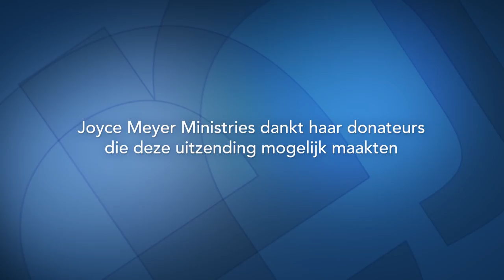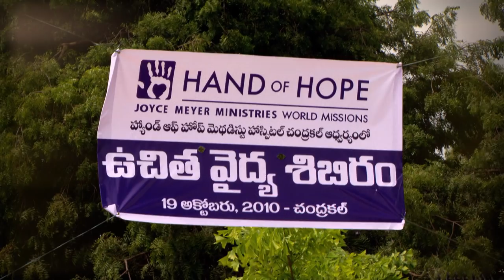Gezegend, gebroken en gegeven (1) – Joyce Meyer – God ontmoeten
In de uitzending van vandaag ontdek je hoe God jou kan veranderen en genezing kan brengen in je leven. Voor God maakt het totaal niet uit hoe verward je leven ook is, Hij wil genezing brengen.